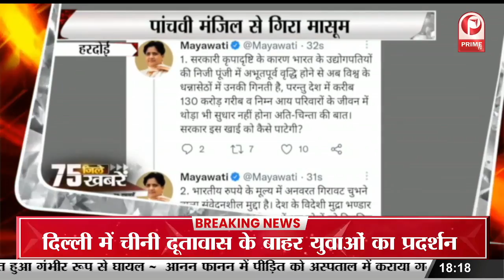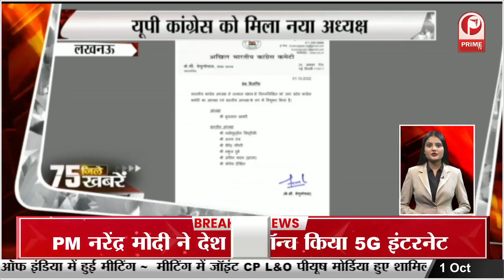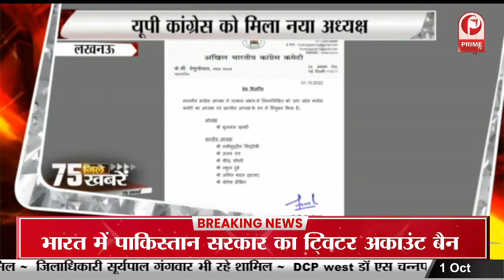CM आवास पर आया फोन-वाराणसी कोर्ट को उड़ा देंगे || Prime Tv